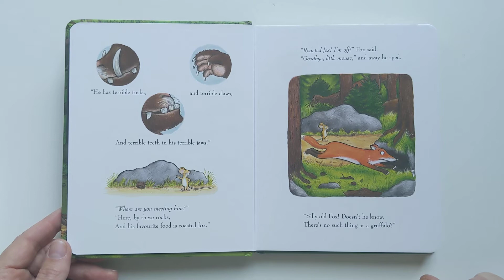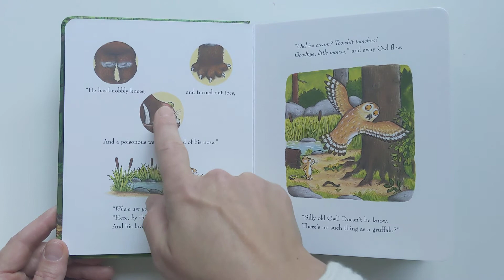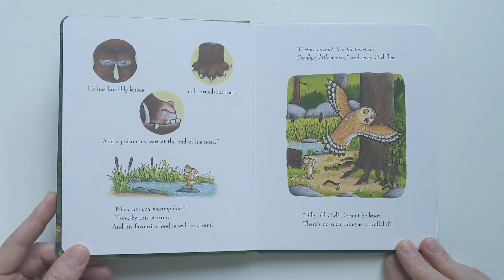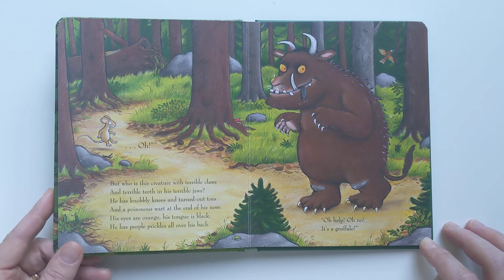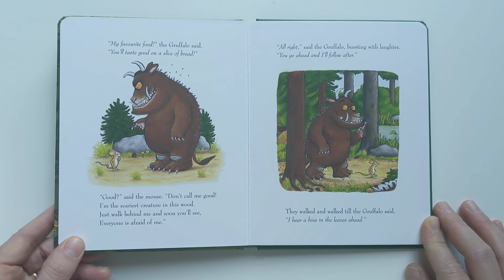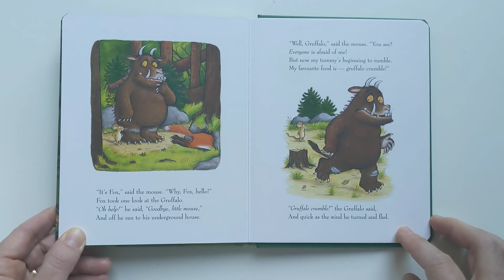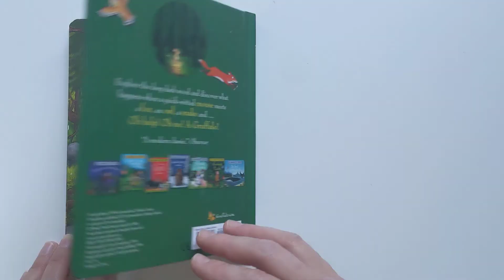The Gruffalo - Read Aloud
Explore the deep dark wood and discover what happens when a quick-witted mouse meets a fox, an owl, a snake and... Oh help! Oh no! A Gruffalo!

A modern classic.